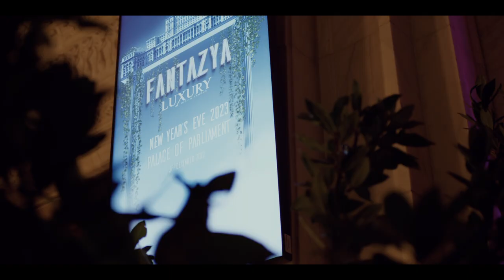Cinematic Aftermovie Palace of Parliament New Year Eve 2022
by Moldovan Films